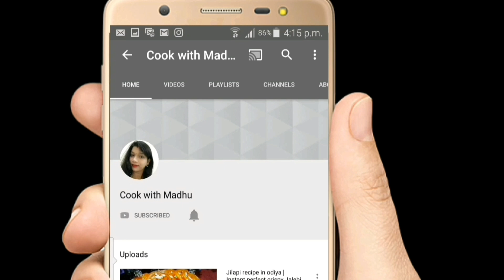ଘରେ ପ୍ରସ୍ତୁତ କରନ୍ତୁ ପୁରୀ ମନ୍ଦିର ପରି ଫେନି ବା ଖଜା | Pheni recipe in Odia | How to make pheni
pheni recipe in India
khaja recipe
how to make pheni
Lordjagannath mahaprasad
Cook with Madhu